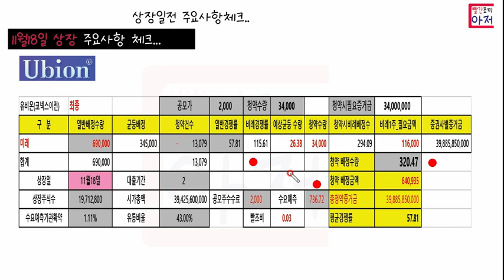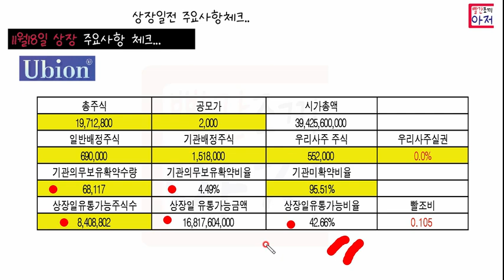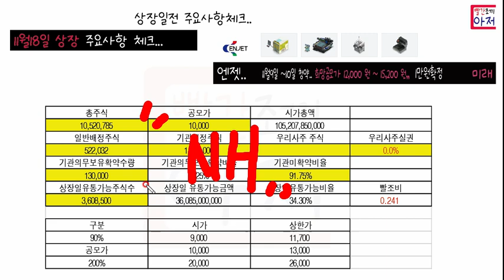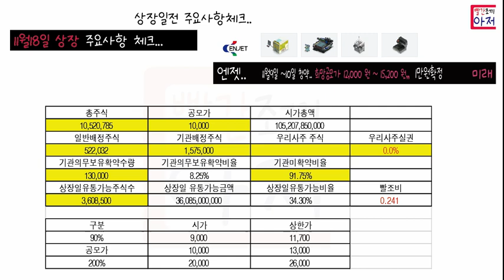11월18일 상장 주요사항 체크... 엔젯 유비온 상장일전 주요사항 체크 미래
11월18일 상장 주요사항 체크...  엔젯 유비온 상장일전 주요사항 체크 미래

페이코 5천~1만원 지급 ,,가입 및 체크카드발급

2500원상당 코인지급 ,,기존회원도 가능